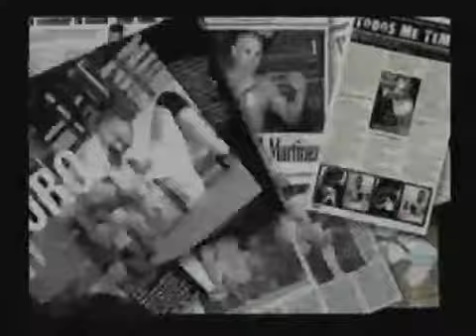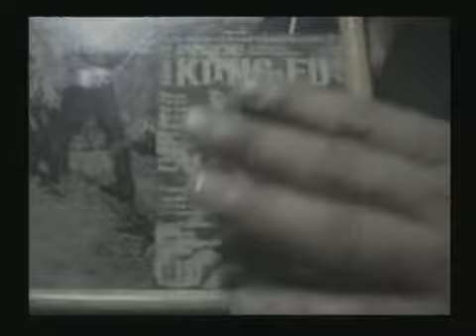Primera parte de entrevista 2006 a escuela de Kung Fu Choy Lee Fut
Choy Lee Fut tiene profundas raíces de tradición en las artes marciales del templo Shaolin. Chan Heung, nuestro fundador, pasó sobre 20 años aprendiendo su arte a través de sus 3 mentores: Chan Yeun Wu, Lee Yau Shan y el monje Choy Fook,  antes de combinar  sus conocimientos en un sistema completo y coherente. Chan Heung lo llamó Choy Lee Fut para conmemorar a sus profesores y el origen budista del arte (Fut significa Buddha en cantonés).

none